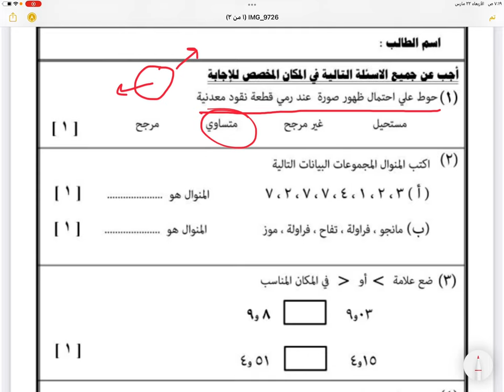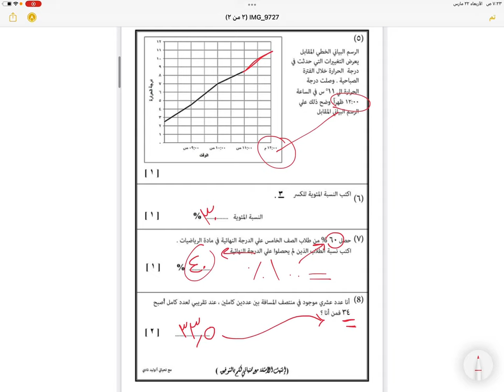رياضيات سوال قصير الصف الخامس الفصل الثاني